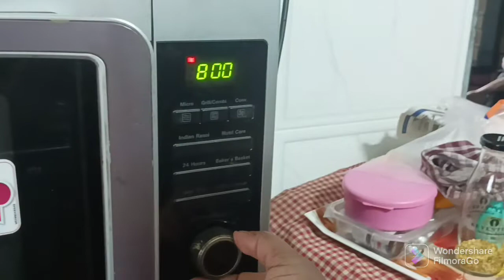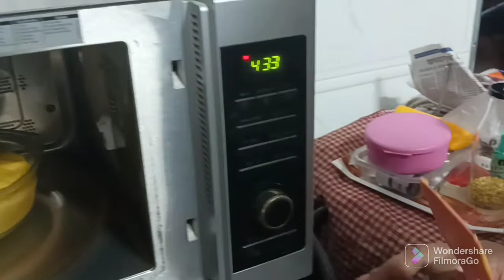पुरणपोळी😋😋| Navaratri special 😋♥